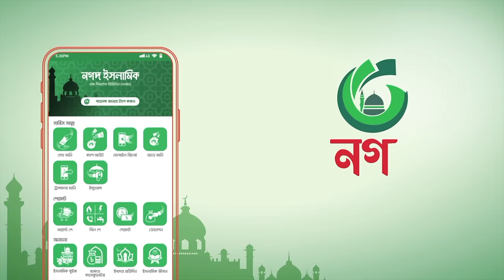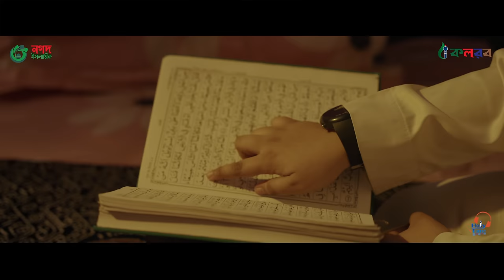শবে বরাত নতুন গজল। Shobe Borat Elo। শবে বরাত এলো। Kalarab। Holy Tune। Shabe Barat Gojol 2023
Holy Tune presents Islamic Song : শবে বরাত নতুন গজল। Shobe Borat Elo। শবে বরাত এলো। Kalarab। Holy Tune। Shabe Barat Gojol 2023

Song : Shobe Borat Elo
Singer : Redwan, Sadik, Nawshad & Others
Lyric : Hossain Noor
Tune : Muhammad Badruzzaman
Record Label : Holy Tune Studio
Sound Design : Khizir Muhammad
Video Director : Abu Bakar Siddik
Mentor : Sayed Ahmad & Muhammad Badruzzaman